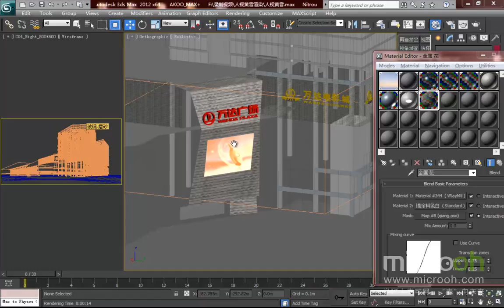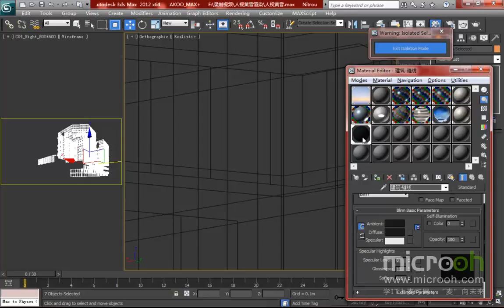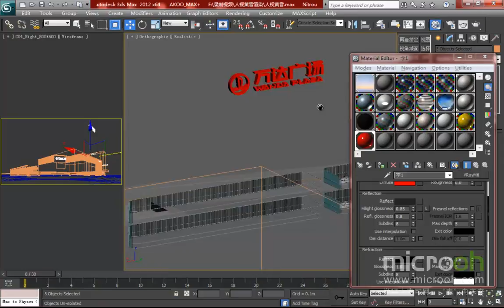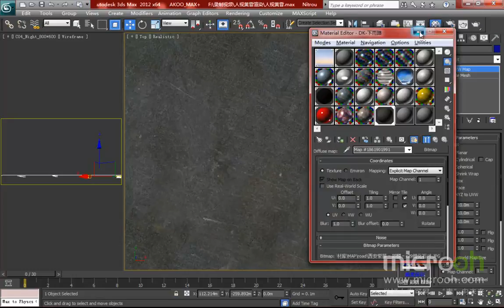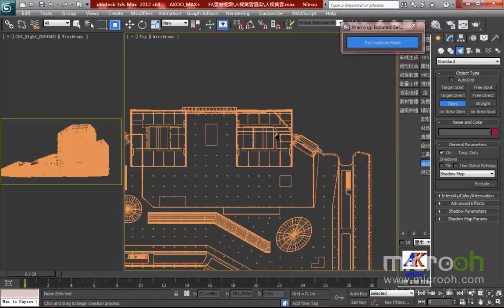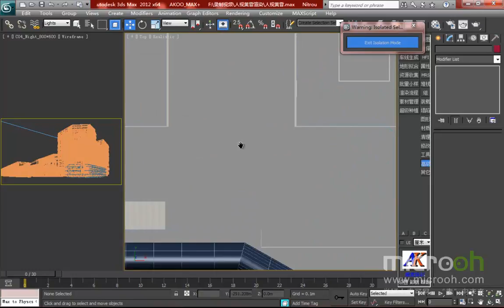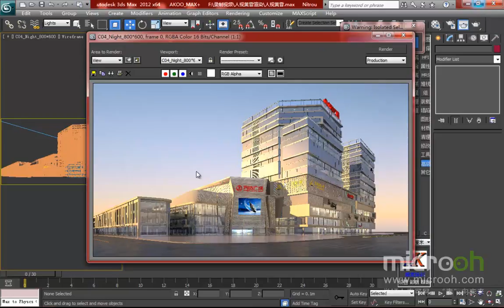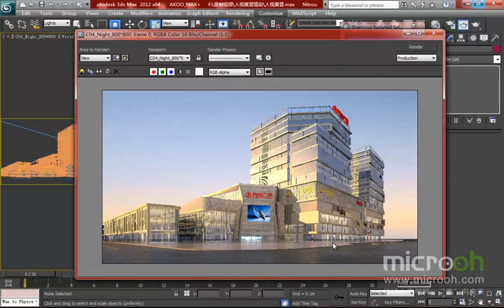细化及渲染技法13 人视黄昏渲染02